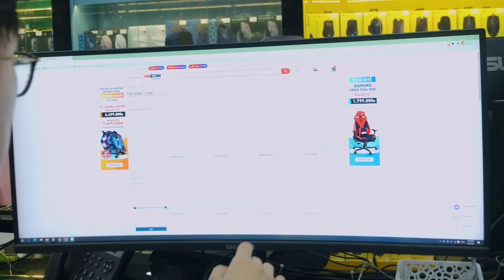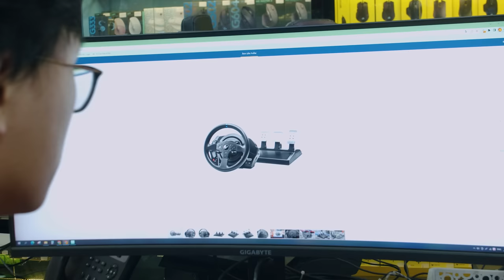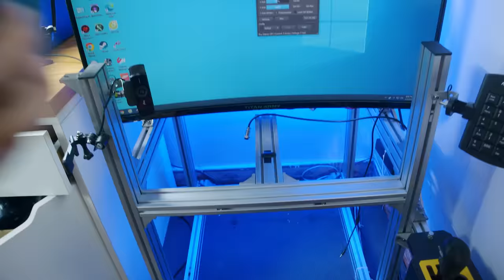Mua Vô Lăng 10 Củ Để Lái Xe Tải Có Phí Tiền Không? | HACOM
Một vị khách đặc biệt bất ngờ gọi cho chúng mình muốn lấy sản phẩm vô lăng ThrustMaster T300, cùng đón xem vị khách ấy là ai và lí do vì sao bạn chọn ThrustMaster T300 cho góc setup của mình anh em nhé!

0:00 Giới thiệu
0:20 Khách tới mua hàng tại HACOM
0:30 Tư vấn nhu cầu của khách hàng
1:14 Trò chuyện cùng Hieulimmgaming và thanh toán
2:10 Tại nhà khách hàng
2:16 Góc setup cũ
4:00 Lựa chọn ThrustMaster T300
4:42 Tiến hành lắp đặt
8:35 Khách hàng trải nghiệm sản phẩm